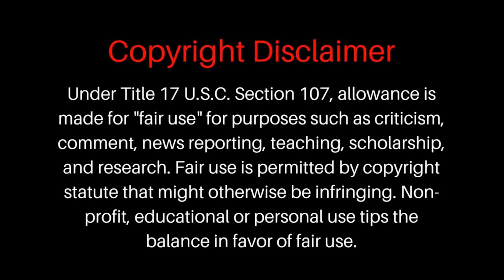CD2 Camo Dave Army